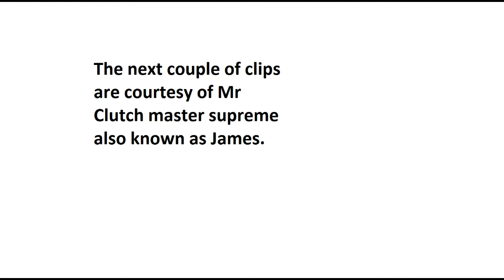Fails And Feeds: Tom Clancy's Rainbow Six Siege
The songs that are in the Background are not mine The link to them will be blelow: